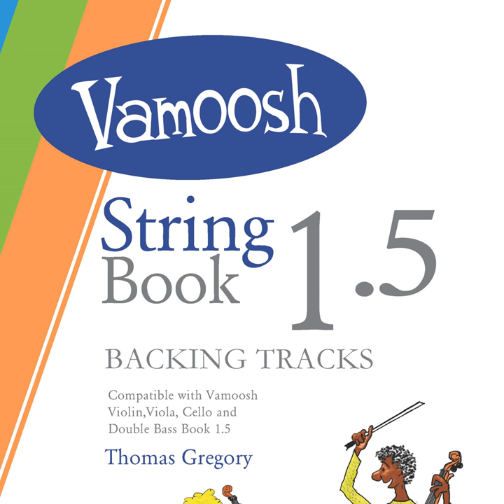Scaling up D Major (Backing Track)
Scaling up D Major (Backing Track) · Thomas Gregory

Vamoosh String Book 1.5 (Backing Tracks)